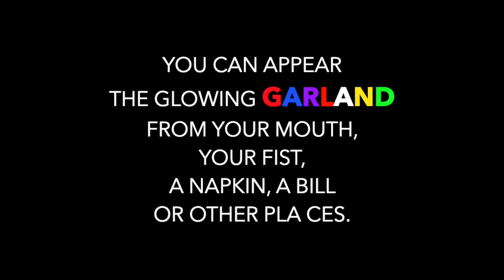i-Lite Garland by Victor Voitko @ Dynamite Magic Shop.com